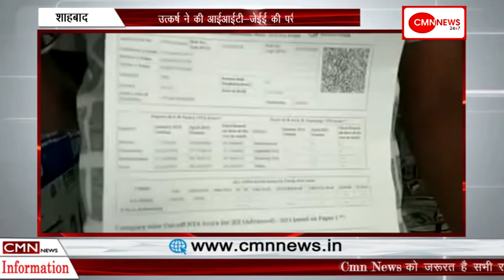शाहबाद-उत्कर्ष ने की आईआईटी-जेईई की परीक्षा पास